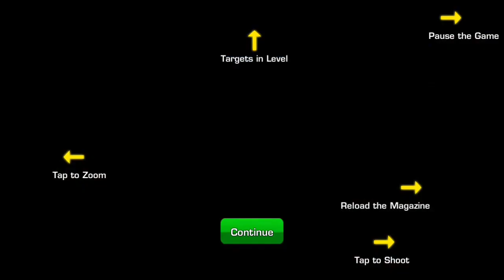Dinosaur Hunt 2018 | Android Gameplay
Dinosaur Hunt 2018

Hunt or be hunted, Play the best Dino Hunter Game of 2018.

Join Dinosaur Hunter 2018 to kill dinosaurs in lush and dangerous environments. Dynamic shadows, hi-res textures and realistic models all combine to make this one of the most beautiful games on your mobile device! After first shot, dinosaurs become alert and they start sniffing to find out where the bullets coming from. Explore sniper mode and assault mode where you will be able to move around and attack from all around.

Hunt down all kinds of different dinos in various environments. Sometimes they may attack you back so always be alert. Develop a steady hand, line up your sights, and master the skills to take the perfect shot. Dinosaurs are the deadliest creatures on earth. They can attack you too without any warning. Make your kills precisely and complete them all for even greater rewards! So don’t hold back, grip your weapon tightly, take a perfect aim, test your sniper shooting skills as a real dino hunter expert and don't let them escape.

Game Features :

- Multiple optimized assault guns and snipers.
- Immersive & Unique shooter challenge series.
- Thrilling dino hunter missions and different dino models.
- Intuitive and easy accuracy shooting controls.
- Sniper zoom in and zoom out fully integrated.
- Ultimate crazy safari combat battle.
- Smooth controls, UI interface and stunning background music.
- Amazing bullet animations on each shoot.
- Hardcore action killing adventure.
- 3D dinosaurs, from the Herbivorous to Deadly Carnivorous.